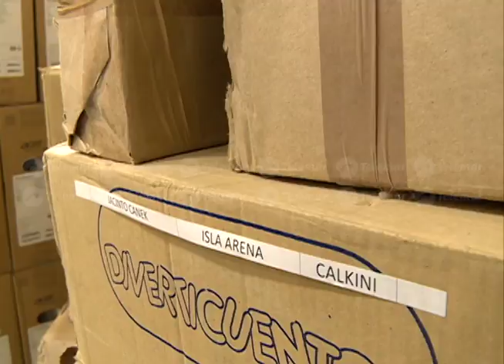Con 8 millones 850 mil pesos se moderniza "La Arrocera"; entregaron apoyos y equipamiento cultural